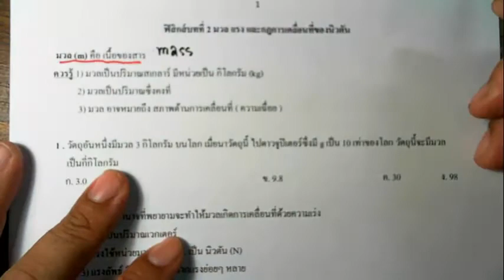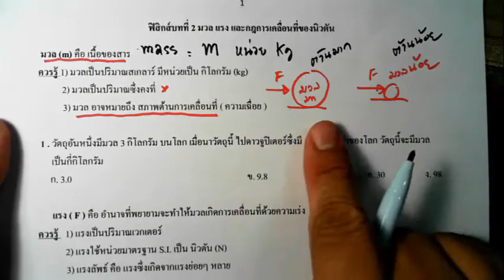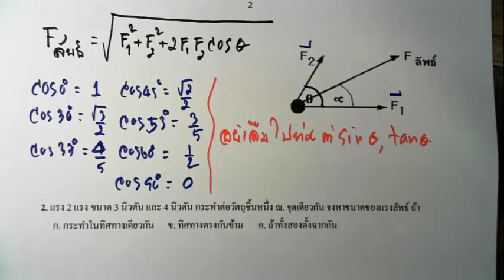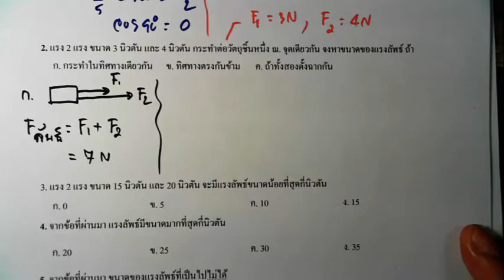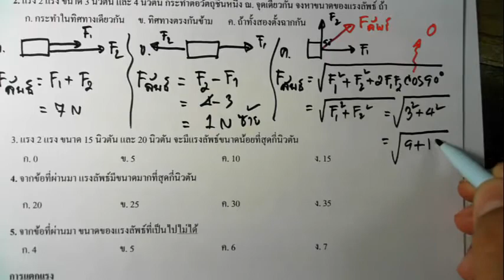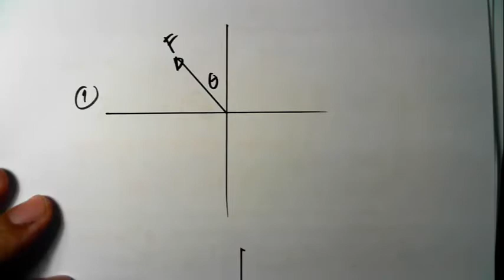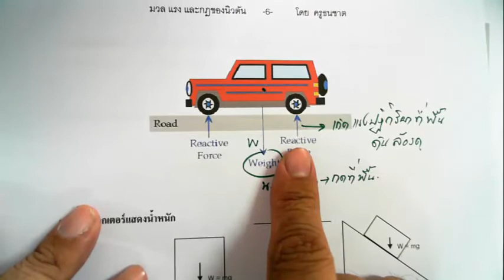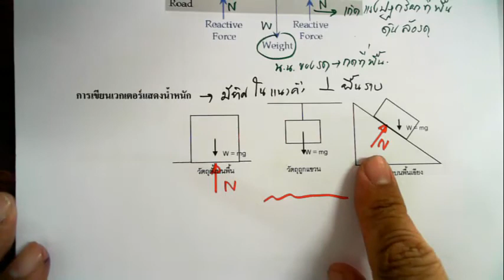video แรงตอนที่ 1